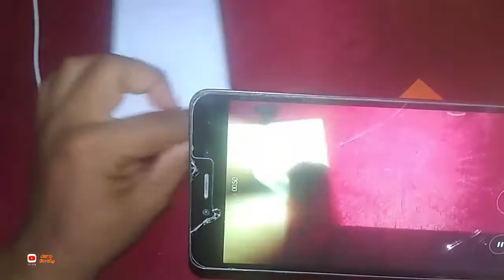BATERAI VIKING DOBLE POWER PEFORMA SETELAH pemakaian 5 bulan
Assalamu alaikum wr wb, sahabat kali ini saya berbagi tentang kualitas dan performa batarae setelah 5 bulan..